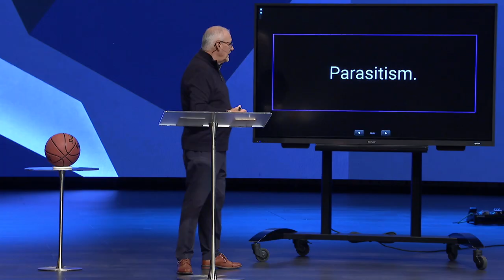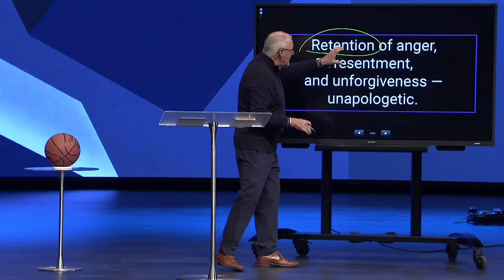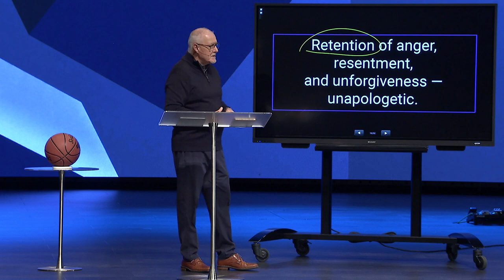The Mark of Maturity